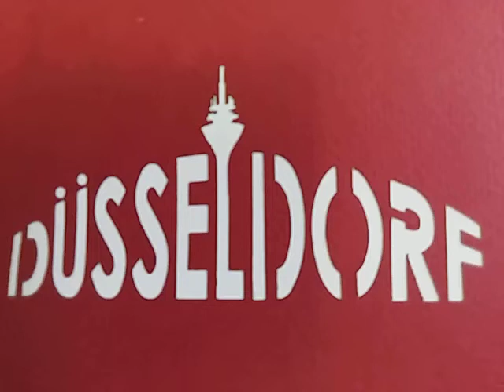FC St.Paui vs. Fortuna Düsseldorf 2:0| Highlightshow zum Saisonfinale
Saisonfinale in der 2.Bundesliga

Der FC St.Pauli und Fortuna Düsseldorf trafen am 34.Spieltag aufeinander.
Wir das Spiel endete erfahrt ihr von Jan.